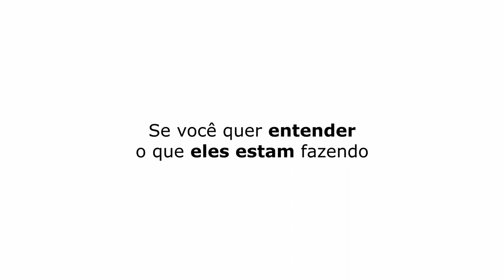ESCREVI UM LIVRO DE 264 PÁGINAS | GERALDO MAGELA - TICARACATICAST